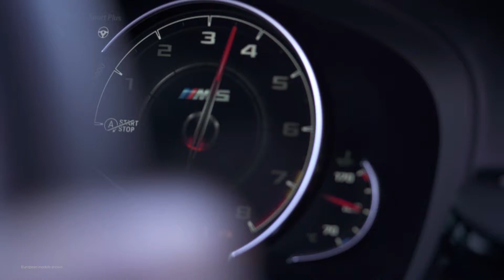The BMW Lifestyle Collection | Must-Haves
Our Lifestyle collections reflect our passion for automobiles and mobility. Our expertise and experience in both of these fields flow into the design, the materials and the finishing of our articles.

On or off the road, feel the elegance and power of BMW in these everyday items. Shop from premium apparel & accessories to bags & travel necessities.

Visit our in-store boutique to see for yourself!

Auto West BMW
Richmond, Vancouver